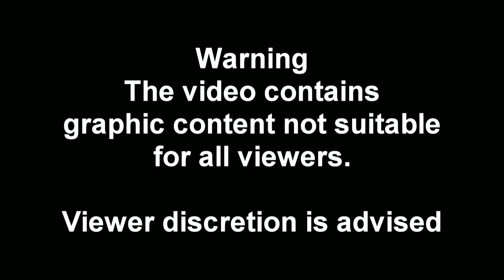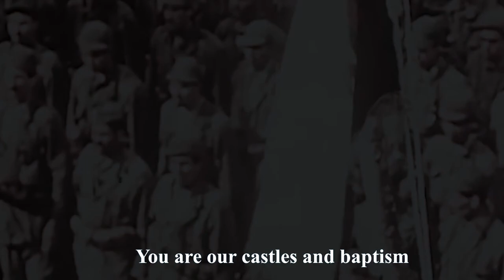INDEPENDENCE OF ALGERIA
Short vidéo explaining the war for independence of Algeria